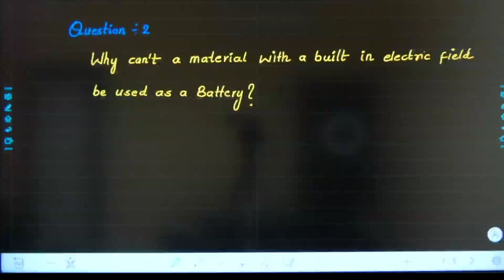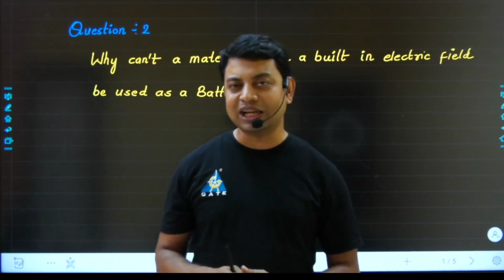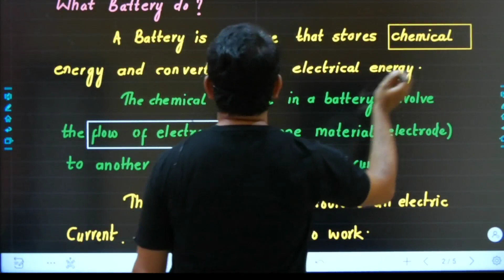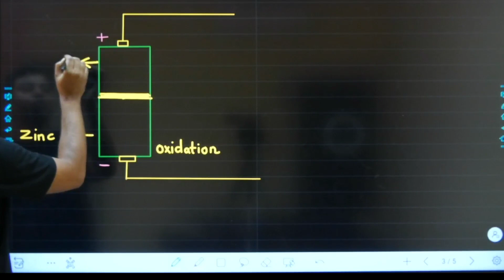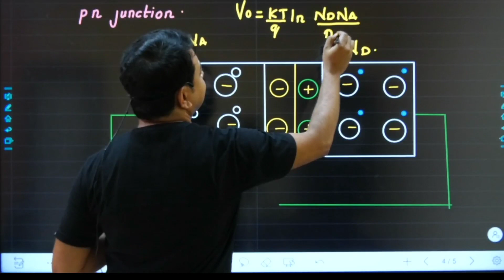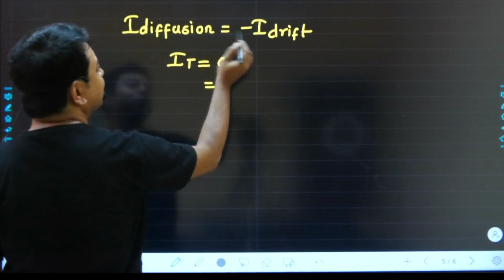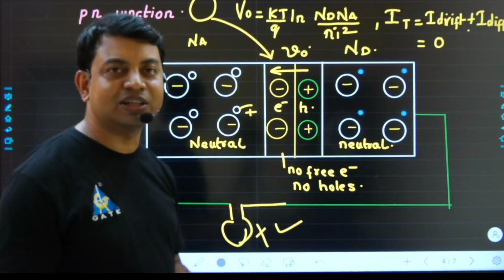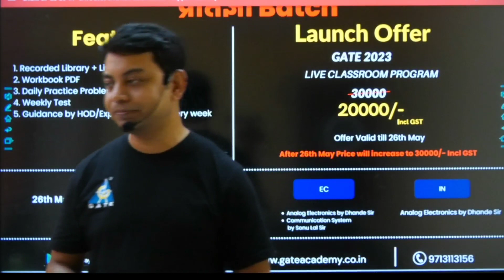#3 Are you ready for next question ❓